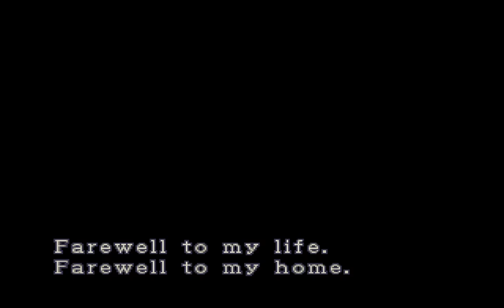RESIDENT EVIL 3 THE RACCOON POLICE DEPARTMENT DEMO MOD PLAYTHROUGH